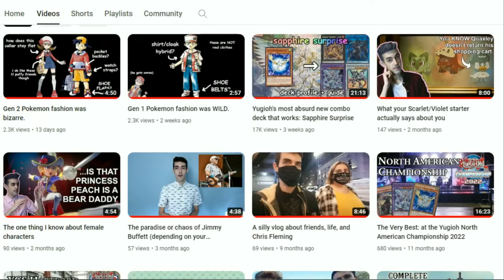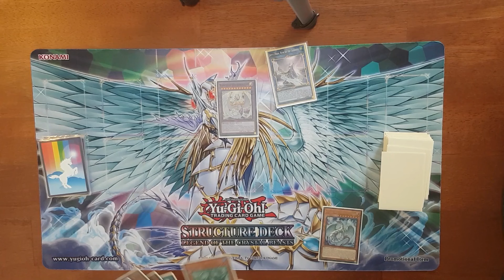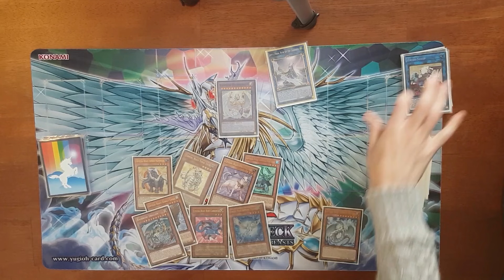Unburning Bridges - an update as life gets weird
An update on the ever-increasing weirdness that is my YouTube channel's identity. I'll be alternating vlog stuff and card game stuff through 2024. Let's follow this weirdness and see where it goes!

I stopped playing for a few years, so they finally made an 8th Crystal Beast. When that wasn't enough to keep me around, they made a CB structure deck. And when that wasn't enough, they gave me the algorithm. So FINE, I'll stick with Yugioh through 2024. But I'll go even harder with my other content at the same time.